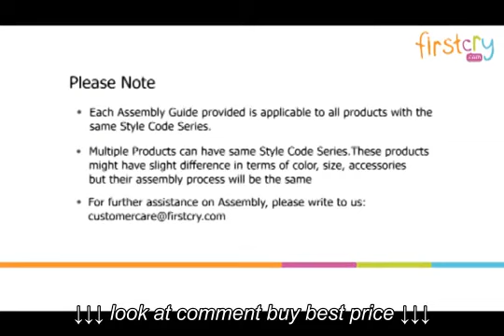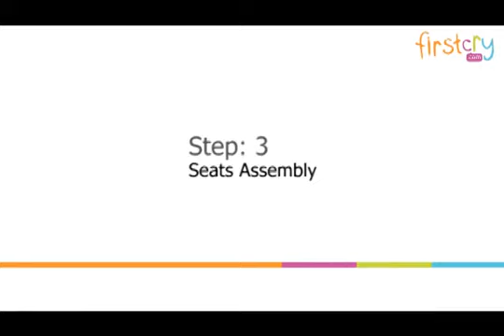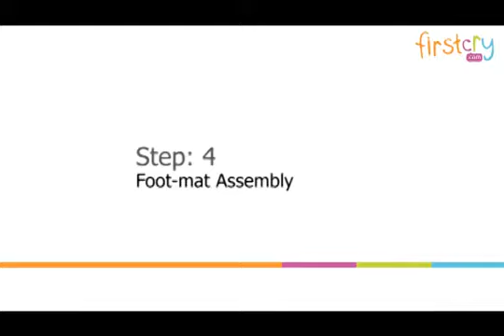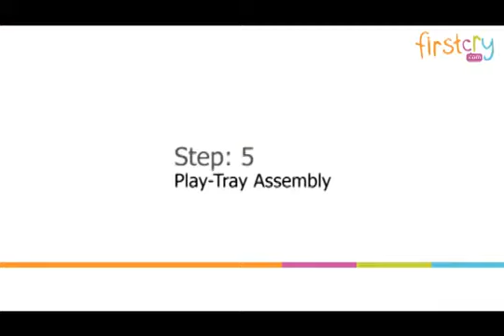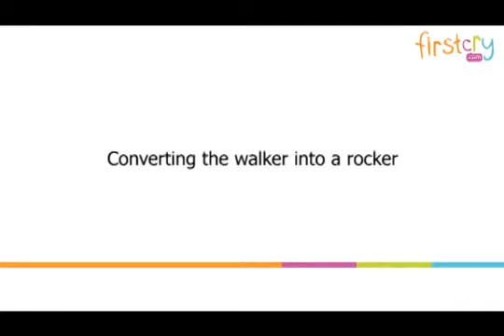Musical Walker Cum Rocker With Push Handle Style Code Series #137 8F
Musical Walker Cum Rocker With Push Handle Style Code Series #137 8F, Musical Walker Cum Rocker With Push Handle Style Code Series #137 8F